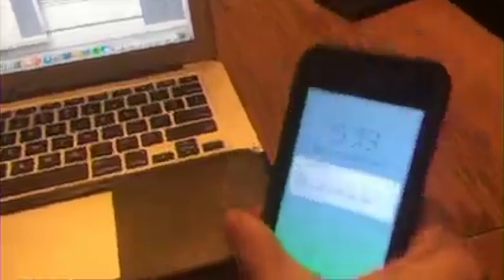Eric Austin Reel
2 short videos of Reel footage